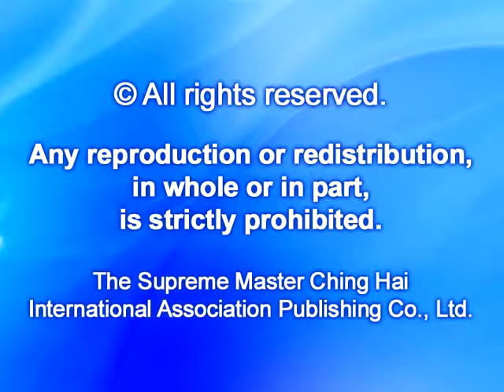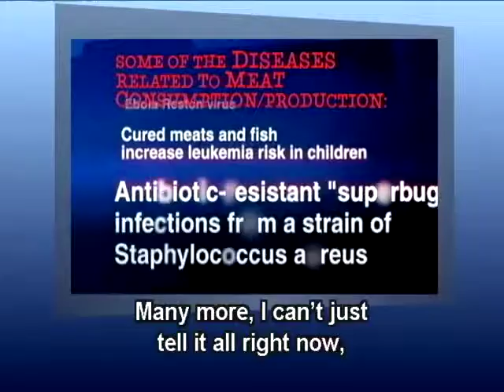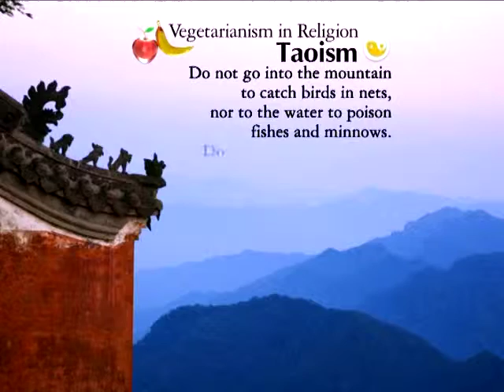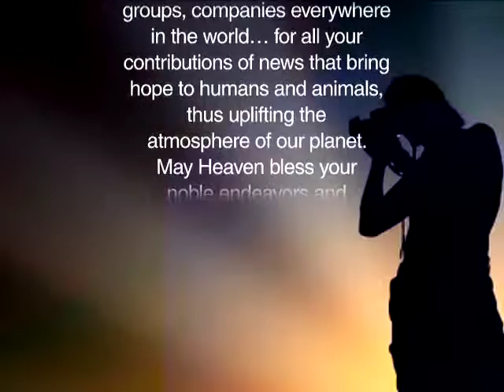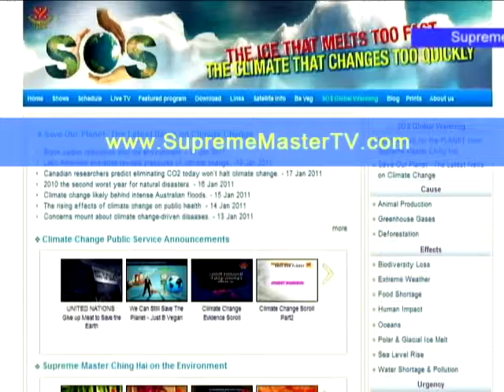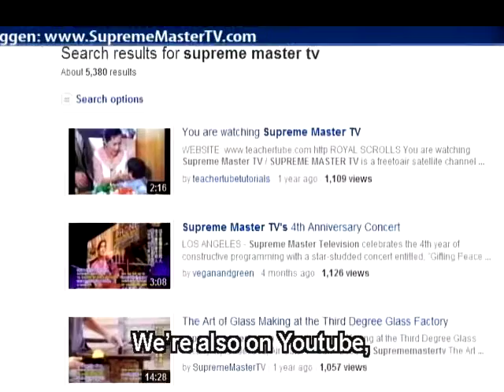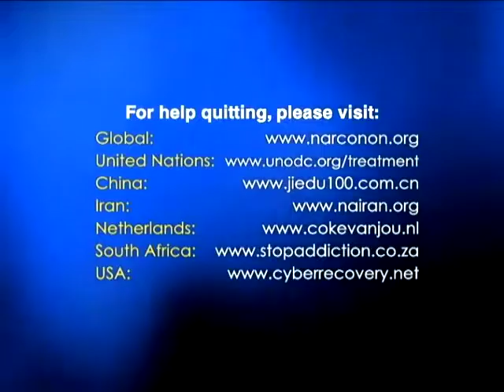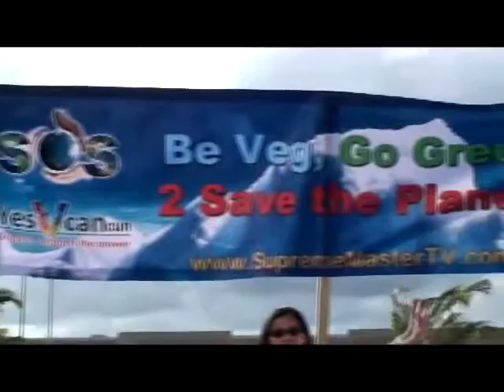920-2 Interview with Supreme Master Ching Hai: by El Quintanarroense Newspaper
After the COP16 Climate Change Summit in Cancún Mexico, Supreme Master Ching Hai graciously accepted an interview by El Quintanarroense Newspaper.  In the harmonious atmosphere created by delicious vegan dishes, cakes and non-alcoholic champagne, the Supreme Master shared with journalist Mr. Ballesteros her own vegan loving lifestyle which was refreshing and amazing to him.  At the same time, Mr. Ballesteros came to realize that living a vegan lifestyle would bring more into one’s life, instead of compelling one to forsake everything.

 El Quintanarroense Newspaper made positive and in-depth reports on the following two days by publishing “Supreme Master Ching Hai Speaks about the Climate Benefits of Being Veg” and “National and International Youth Advocates Raise their Voice in Favor of Plant-based Food”, which is really inspiring to the world.